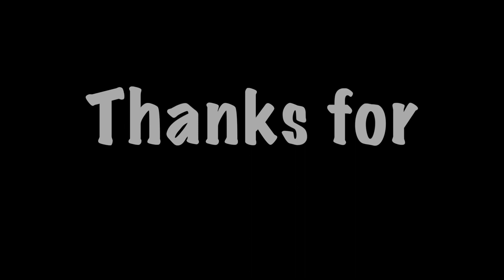เพียงนาวา Lover Merman Official Pilot [REACTION]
Also, you guys! Support the original creator's content by watching the original links!! Without our support, they wouldn't be able to make the content we enjoy and love.

Thanks to GO2 Infinity!!
And it wouldn't be a party without links!!

OFFICIAL PILOT | เพียงนาวา Lover Merman